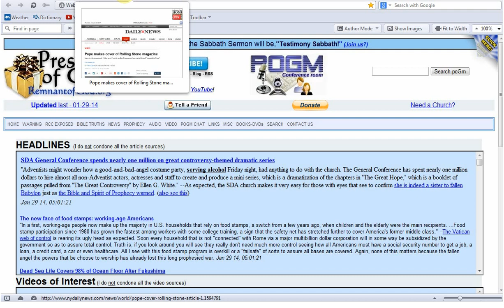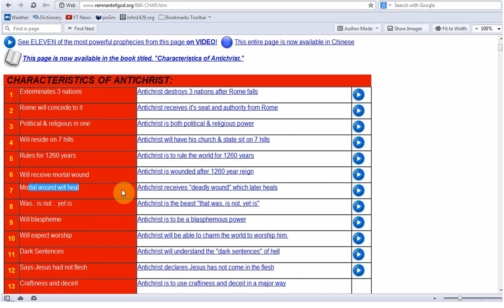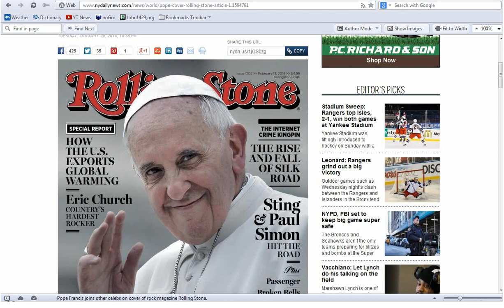THE WOUND IS HEALED!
Revelation 13:3 says, "And I saw one of his heads as it were wounded to death; and his deadly wound was healed: and all the world wondered after the beast." Have
you ever wondered how you will know when the wound of the beast is healed? The prophecy says AFTER the wound is healed all the world will wonder after the beast.
They are doing that RIGHT NOW!